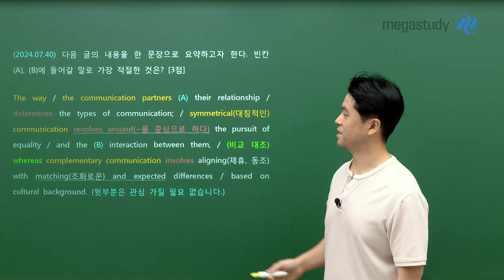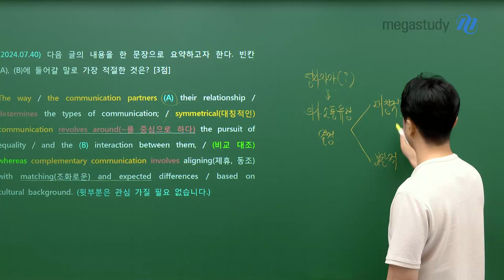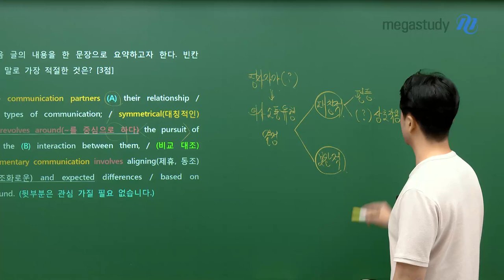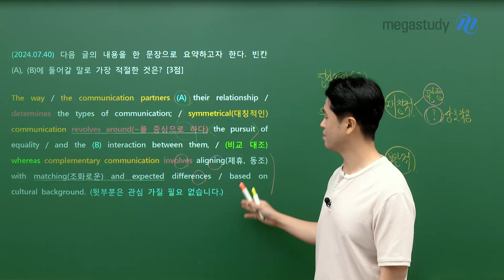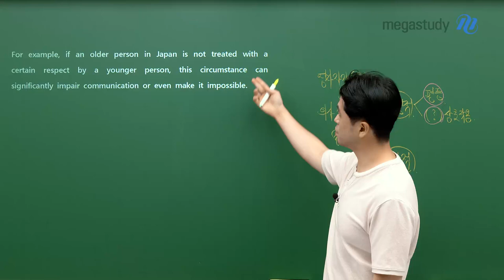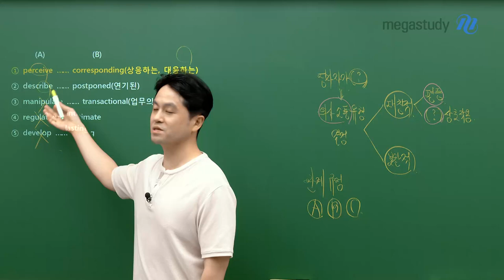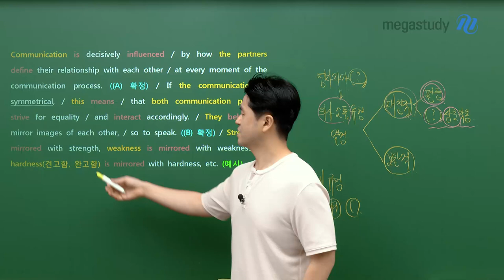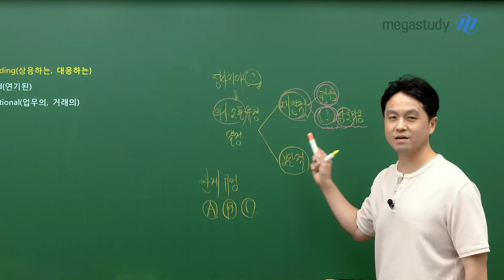[메가스터디] 영어 곽동령쌤 - 7모 40번을 날먹해보자 (요약문 빠르기 풀기)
💌 요청주신 문항을 곽동령 선생님이 풀어드립니다! 💌

7월 학평, 40번 요약문 유형입니다 ★

 🔸 요약문부터 확인하기!
 🔸 내가 원하는 정보를 파악하는 법?

7월 학평 40번 문제 풀이법은 영상으로 확인하세요! ≫